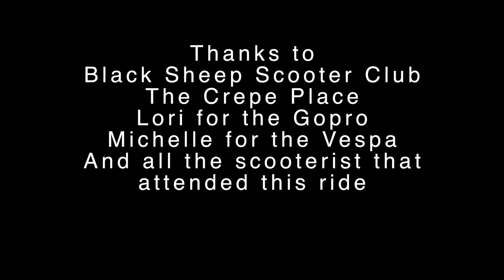Morning Wood, Scooter ride April 24, 2021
Morning Wood, Scooter ride April 24, 2021      Hosted by the Black Sheep Scooter Club, starting at the Crepe Place in Santa Cruz and riding through the hills of the Santa Cruz Mountains

Equipment used:

Iphone 11
Fujifilm X-A5

Thanks to
Black Sheep Scooter Club
Lori for the Gopro
Michelle for the Vespa
And all the scooterist that
attended this ride